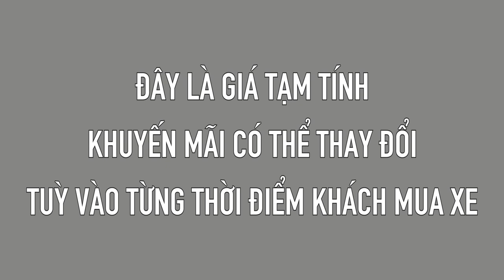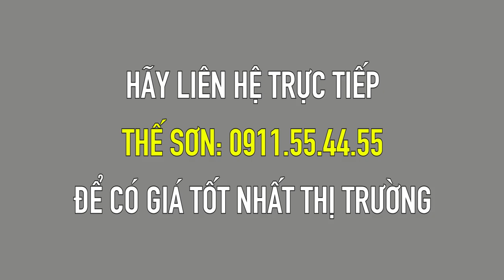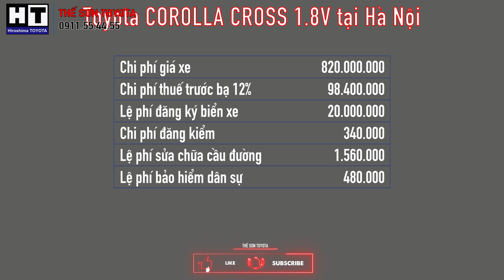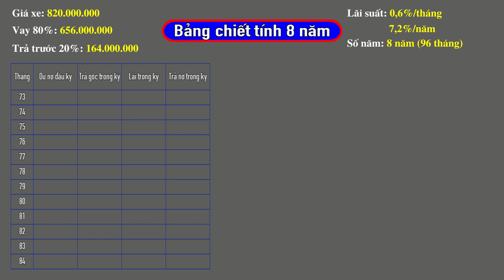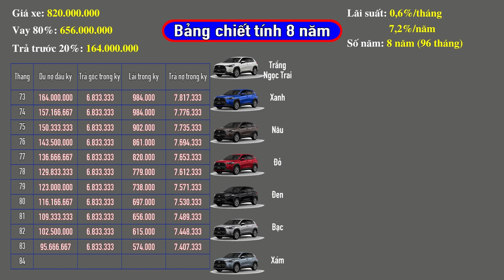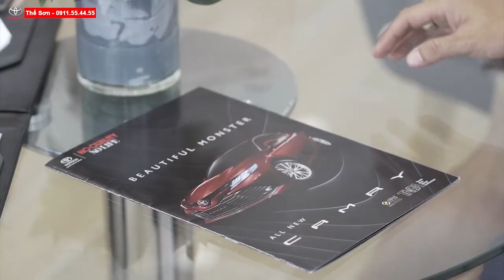✅ Cập Nhật Giá Lăn Bánh Toyota Cross V 2021✅ Khuyến Mãi Và Giảm Giá Mùa Dịch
✅CẬP NHẬT GIÁ LĂN BÁNH TOYOTA CROSS 2021✅GIÁ TỐT NHẤT THỊ TRƯỜNG| GIÁ XE TOYOTA CROSS V 2021| ĐÁNH GIÁ TOYOTA CROSS 2021 |
CÔNG TY TNHH TOYOTA HIROSHIMA TÂN CẢNG
ĐC : 220 NGUYỄN HỮU CẢNH,P22, BÌNH THẠNH
GIÁ LĂN BÁNH TOYOTA CROSS V
Đánh giá xe Toyota Corolla Cross 2021 - Cập nhật thông tin xe, thông số kỹ thuật, tin khuyến mãi, giá xe và giá lăn bánh Toyota Cross mới nhất tháng 07 năm 2021
Tổng quan về Toyota Cross 2021
Toyota Corolla Cross 2021 ra mắt thị trường Việt Nam vào đầu tháng 08/2020, Toyota Cross mang đến cho thị trường Việt Nam 3 phiên bản với mức giá niêm yết giao động từ khoảng 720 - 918 triệu đồng.
Toyota Cross về Việt Nam và được định vị tại phân khúc SUV cỡ trung, cạnh tranh với các đối thủ đáng gờm như: Hyundai Kona, Honda HR-V, Ford Ecosport và mẫu SUV siêu rẻ Kia Seltos
BẢNG GIÁ LĂN BÁNH TOYOTA COROLLA CROSS 1.8V (TRẮNG NGỌC TRAI) MỚI NHẤT 2021
Thuế / Phí / Bảo hiểm Giá lăn bánh tại Hà Nội (đồng) Giá lăn bánh tại TPHCM (đồng) Giá lăn bánh tại tỉnh khác (đồng)
Giá niêm yết      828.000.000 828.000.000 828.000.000
Phí trước bạ       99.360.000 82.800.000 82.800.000
Phí đăng kiểm 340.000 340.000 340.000
Phí bảo trì đường bộ 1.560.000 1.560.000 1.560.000
Bảo hiểm vật chất xe 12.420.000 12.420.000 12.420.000
Bảo hiểm trách nhiệm dân sự 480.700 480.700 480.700
Phí biển số 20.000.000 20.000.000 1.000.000
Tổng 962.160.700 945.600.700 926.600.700